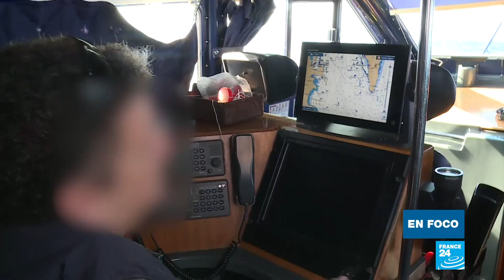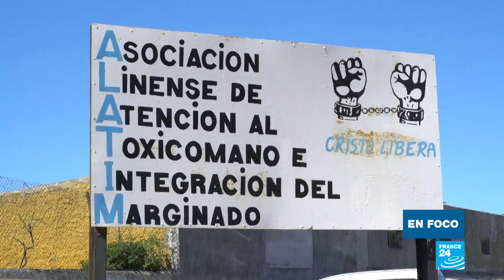Andalucía, puerta de entrada del hachís en Europa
Más del 70% del cannabis que circula en Europa pasa por Andalucía al sur de España. La droga viaja desde el norte de África en lanchas rápidas. A unos 30 kilómetros de la costa marroquí, La Línea de la Concepción, una ciudad de 63.000 habitantes, se ha vuelto famosa por la actividad casi industrial de los narcotraficantes. El tráfico a veces tiene lugar a plena luz del día, con la complicidad de algunos habitantes.

Reportaje de: Mélina Huet, Constance Meyer y Rémi Cadoret.